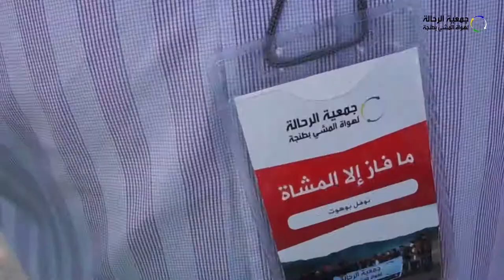أقوى لحظات استقبال البطلين المغربيين يوسف الهواس ومحمد سعيد الجباري | 06 - 10 - 2018